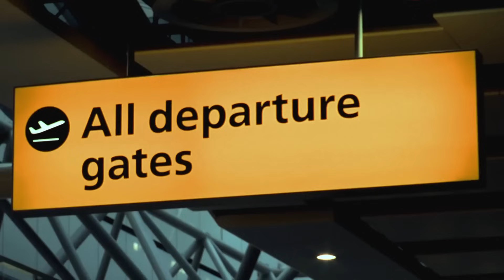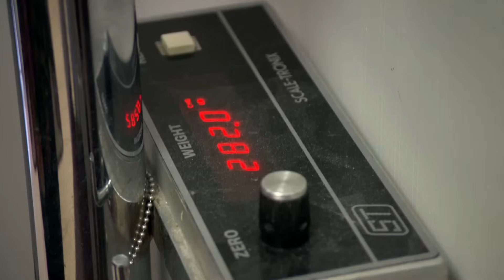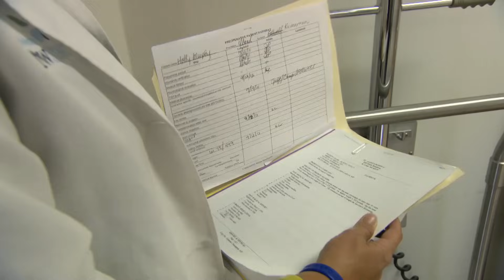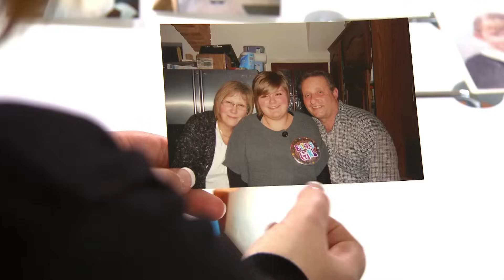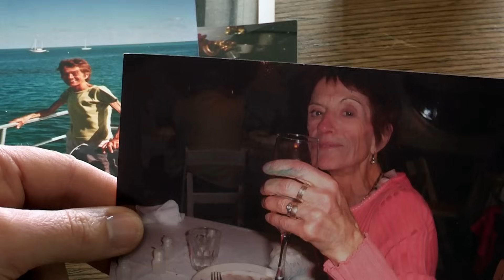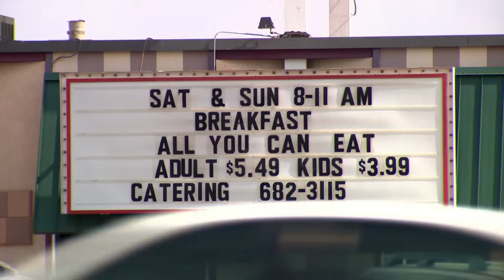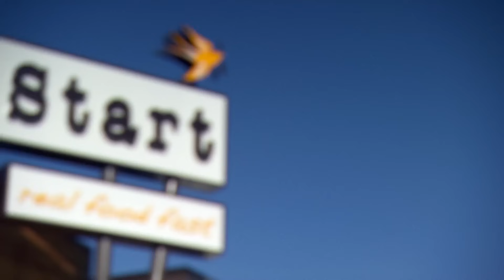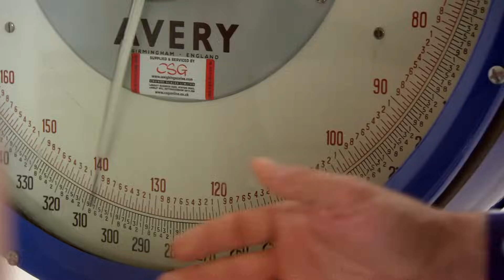Supersize Vs Superskinny | S6 E05 | How To Lose Weight Full Episodes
There's a tense and emotional swap in the feeding clinic as teenage comfort eater Victoria Madden goes head to head with fussy food avoider Hannah Pidgley, whose picky eating has already led to her being diagnosed with malnutrition. Hannah's terrified that her terrible diet is wrecking her fertility and her dreams of being a mum.